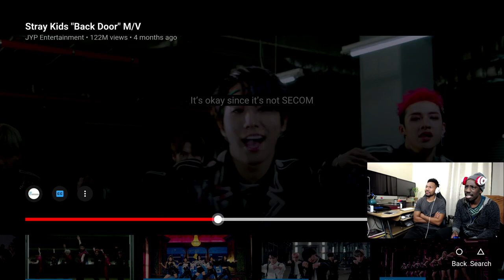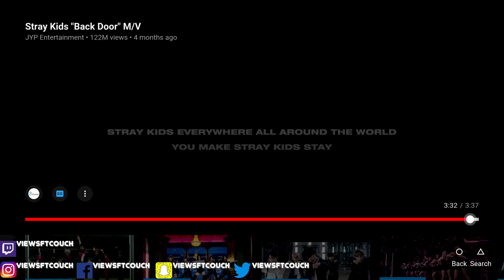Stray Kids "Back Door" MV VFTC Analysis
Hey everyone we're back with another analysis video. Stray Kids 'Back Door"
we had fun with this one, Enjoy .